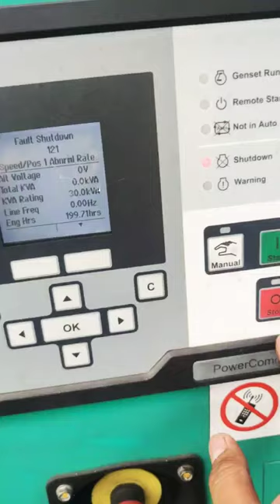won't start genset